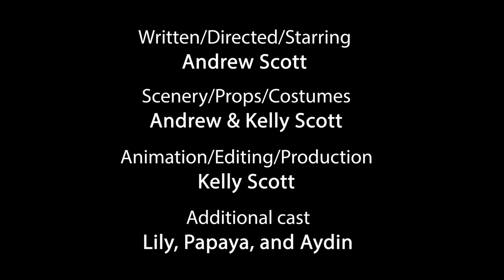I'll never get this out of my head again...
"A Nautical Odyssey of Epic Proportions" by Andrew Scott

Written/Directed/Starring Andrew Scott
Scenery/Props/Costumes by Kelly and Andrew Scott
Animation/Editing/Production by Kelly Scott
Additional Cast Lily, Papaya, and Aydin

More BassTheWorld.com